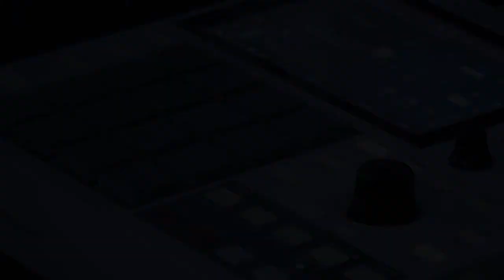Lofi vibes MPC ONE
Lofi vibes with MPC ONE